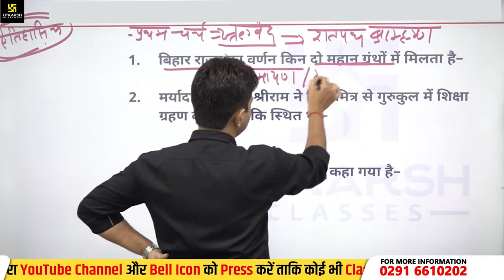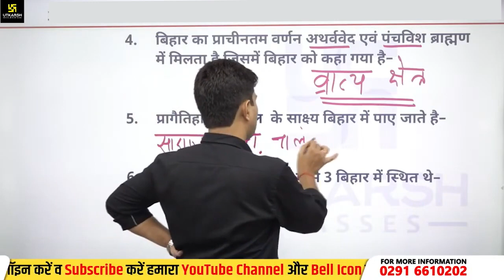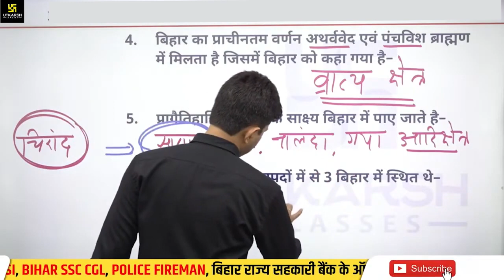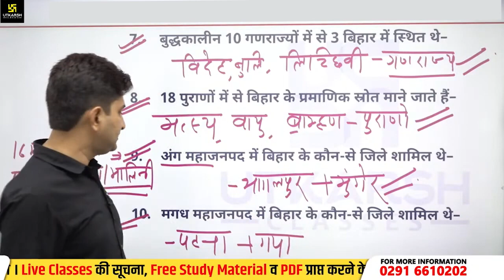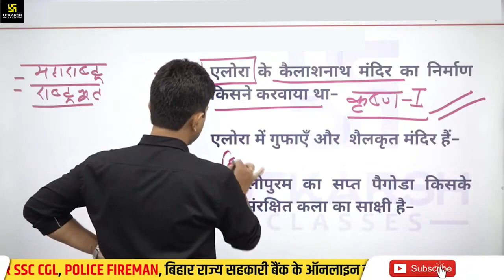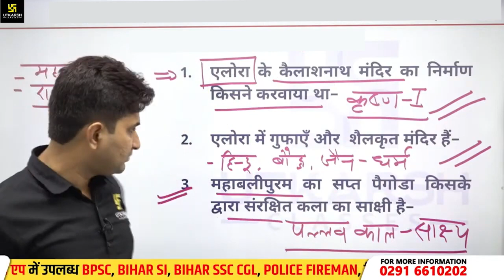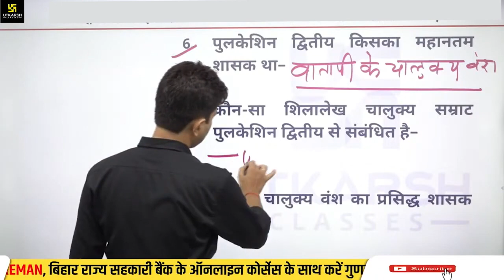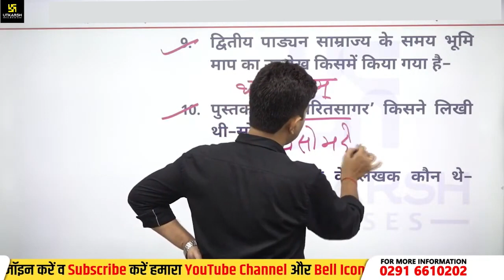Bihar General Knowledge | GK Dose #12 | For All Bihar Exams | Important Question | Surendra Sir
इस Video के माध्यम से Surendra Sir Bihar Exam में पूछे जाने वाले सामान्य ज्ञान के महत्त्वपूर्ण प्रश्न को बहुत ही सरल और सहज रूप में सारगर्भित अध्ययन करवा रहें है। बिहार की आगामी परीक्षा की तैयारी कर रहें विद्यार्थियों के लिए यह Class उपयोगी सिद्ध होगी इसलिए इस वीडियो को अंत तक अवश्य देखें।